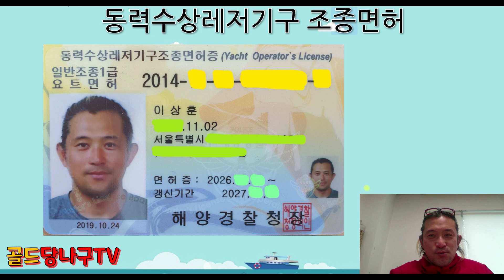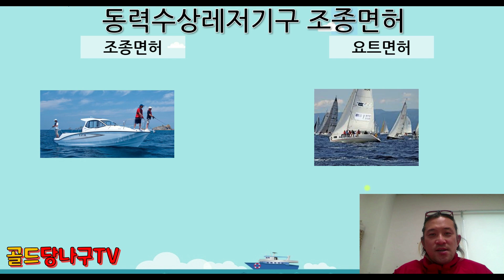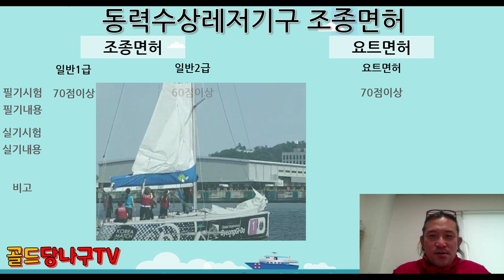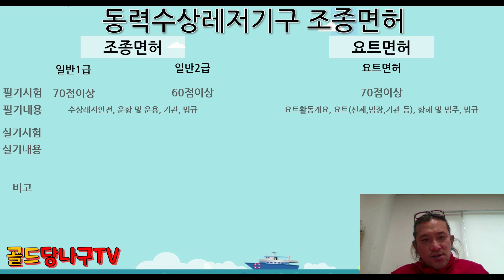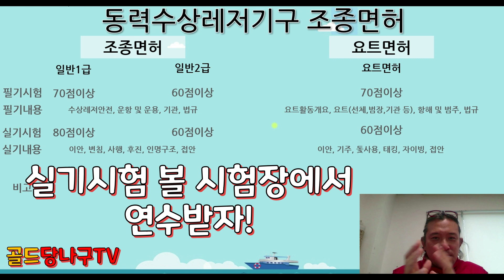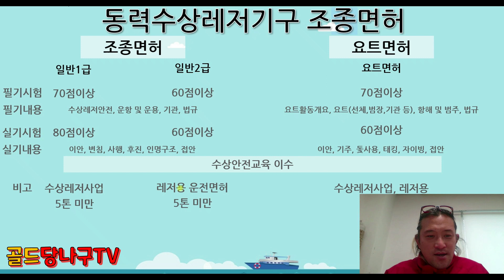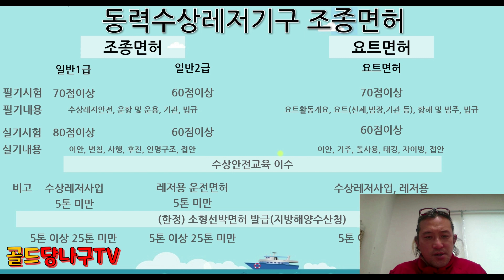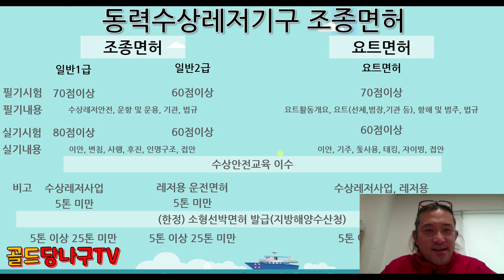보트면허 /동력수상레저기구 / 일반조종1급 / 2급 & 요트면허 비교(구분,방법,점수 등)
골드당나구입니다.
동력수상레저기구 조종면허에 요트면허와 보트면허를 비교하였습니다.
혹시 보시구 수정사항있으면 댓글로 알려주세요

추후에는 면허 기출문제도 업로드 예정입니다.